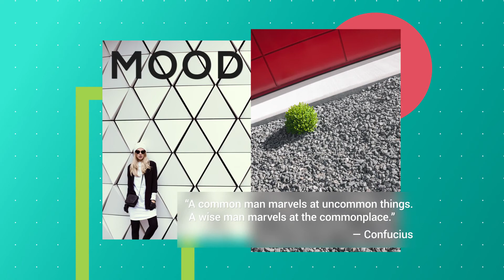Clean Simplicity Opener | After Effects template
Author: 3uma
Last Update: 13 January 16
Created: 13 January 16
After Effects Version: CC 2015, CC 2014, CC, CS6, CS5.5
Length: 1:08
Resolution: 1920x1080

Description: Project features: Very easy to use Awesome atmosphere multi-purpose 28 unique backgrounds After Effects CS5.5 and above no plugins required 100% After Effects Full HD Help file included music and photos not included...(openers)